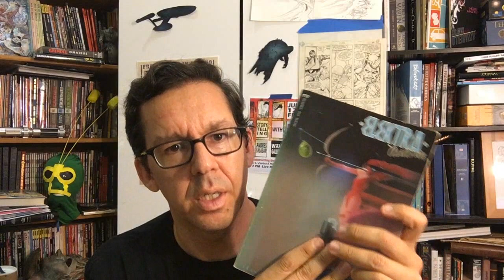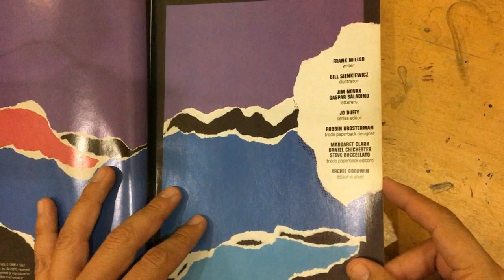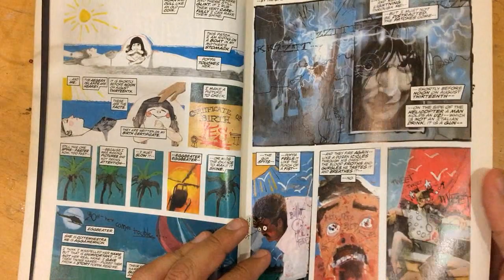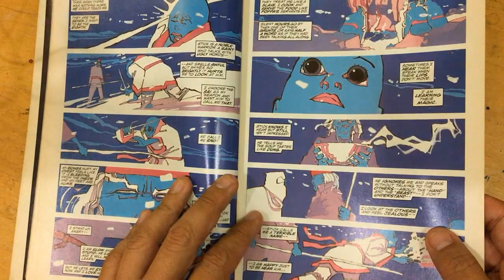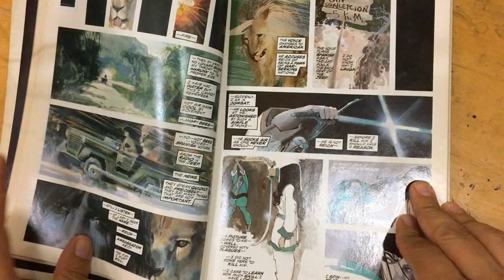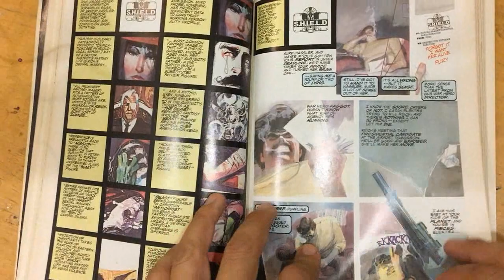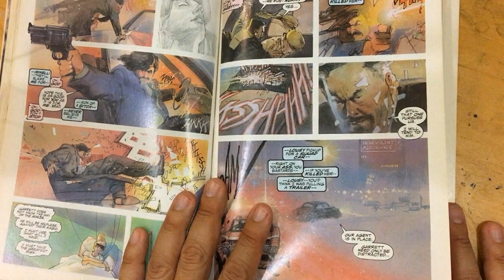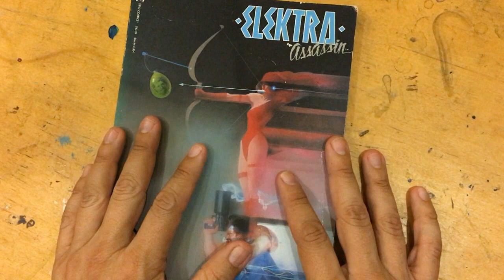Elektra Assassin Miller Sienkiewicz | Art of Comics Epi 36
One of the best books published, Frank Miller and Bill Sienkiewicz.
Talking, analysis, and review of Comics, Manga, graphic novels, anime and film. We look at the writing, art, illustration and process of making comic books.  Marvel comics actually comes through.